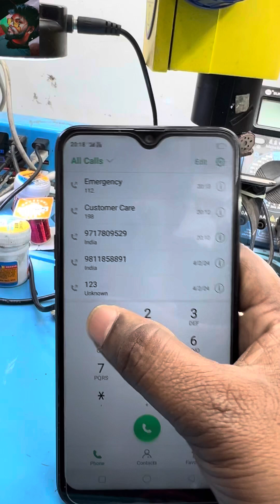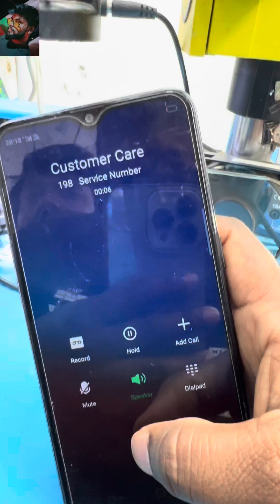Oppo a5s or A3s NETWORK PROBLEMS